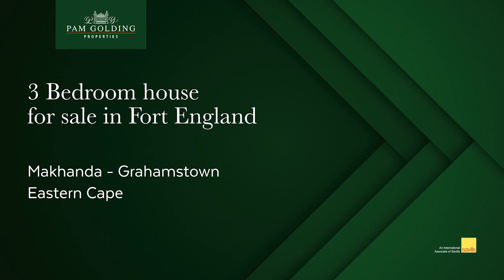3 bedroom single-storey house for sale in Fort England | Pam Golding Properties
Well-maintained home close to Fort England hospital awaiting a family to enjoy what it has to offer. Open-plan living area with a beautiful kitchen, modern bathrooms, generous bedrooms, and gleaming floors are on show.

Apart from the three bedrooms it also offers a lovely study/office space with built-in cupboards. The children will love the garden space and the jungle gym. Enjoy the undercover entertainment area, ideal for all seasons.

Good security, as well as water tanks.